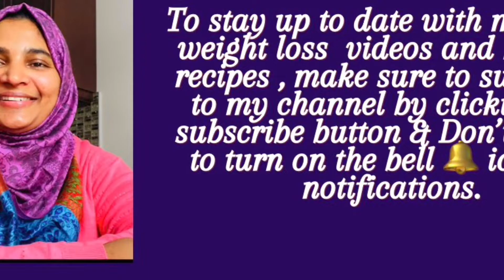ഇത്രയും ടേസ്റ്റിയും ക്രീമിയും ആയ ഫ്രൂട്ട് സാലഡ് നിങ്ങൾ കഴിച്ചിട്ടുണ്ടാവില്ലHealthy Fruit Salad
ഇത്രയും ടേസ്റ്റിയും ക്രീമിയും ആയ ഫ്രൂട്ട് സാലഡ് നിങ്ങൾ കഴിച്ചിട്ടുണ്ടാവില്ലHealthy Fruit Salad / Iftar Eid Recipes
Ramadan recipes

Weight Loss salads recipes

Weight loss Biriyani Recipe

Avocado flat bread / Paratha recipe

7 day weight Loss meal plan with recipes 1

7 day meal plan for weight loss 2

7 day meal plan for weight loss 3